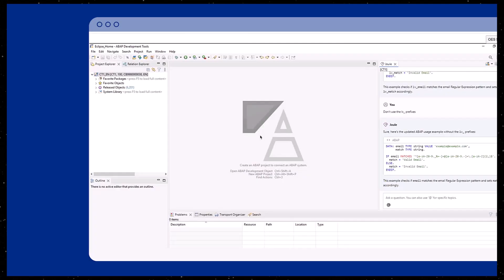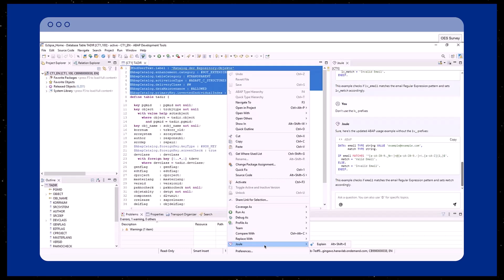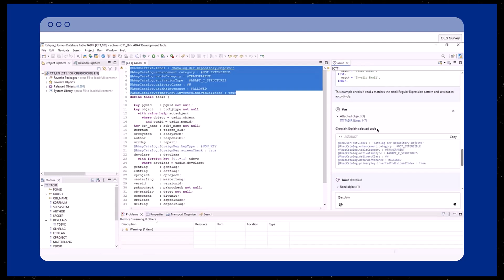ABAP Cloud: Joule for developers, ABAP AI capabilities - Running the explain skill for lines of code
Learn how to run the explain skill for lines of code wiithin ABAP Development Tools.

Joule for developers, ABAP AI capabilities, will improve developer workflows and open the door for continued innovation and growth. Especially as customers continue to adopt SAP S/4HANA, our offering will revolutionize the migration journey by meticulously analyzing legacy code, providing clear code explanations, and delivering suggestions for code simplification and proposals for optimized migration. These new AI capabilities for ABAP Cloud aren’t merely an approach for lift-and-shift; instead, these enable intelligent optimization and cloud-centric evolution of business-critical custom codebases.